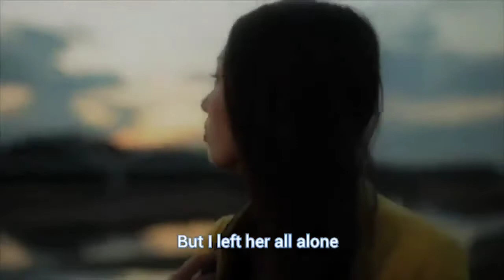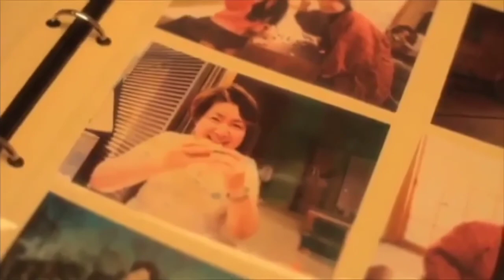This Japanese song will MAKE YOU CRY! "Toire no Kamisama" トイレの神様 with ENGLISH translation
A faithful English translation of the famous heartbreaking Japanese song by Kana Uemura, "Toire no Kamisama" or "Goddess of the toilet". English translation is by me. :)

I won't give anything away if you haven't heard this song before. Have a box of tissues by you just in case.